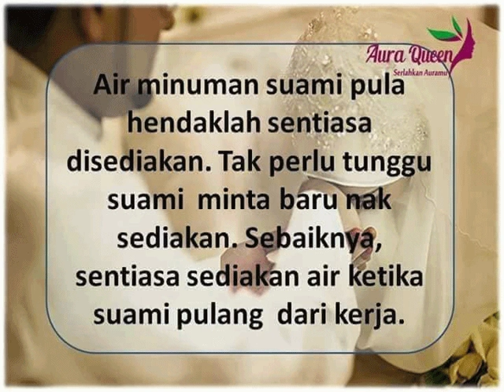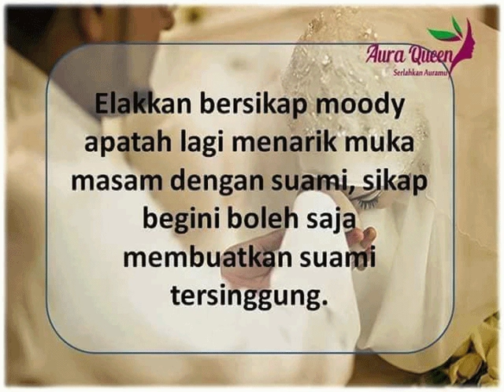adab melayan suami yang kita perlu ketahui